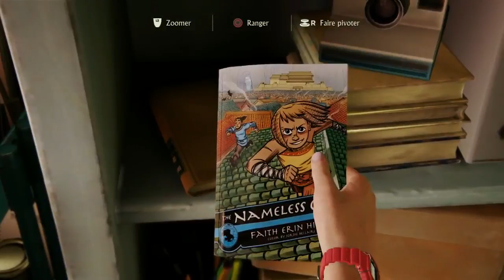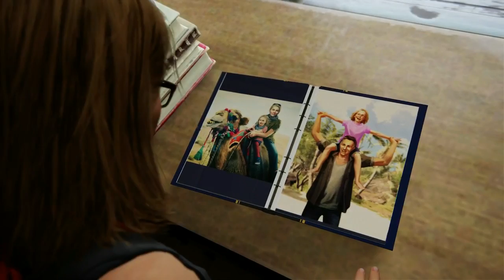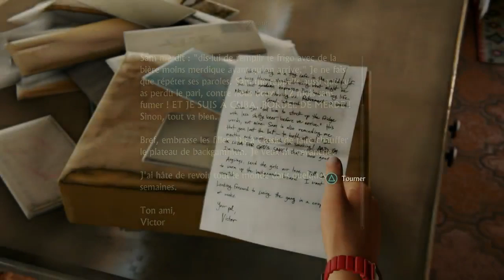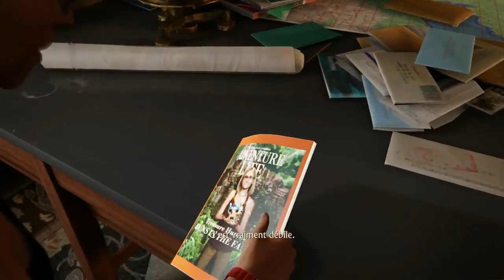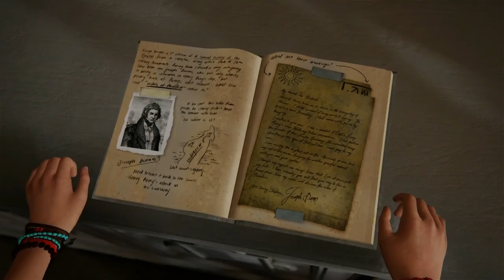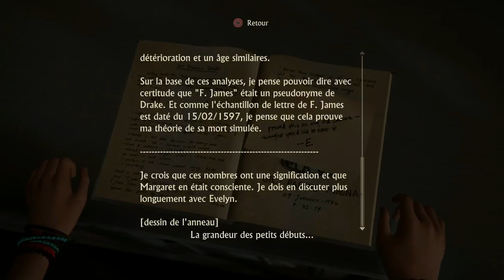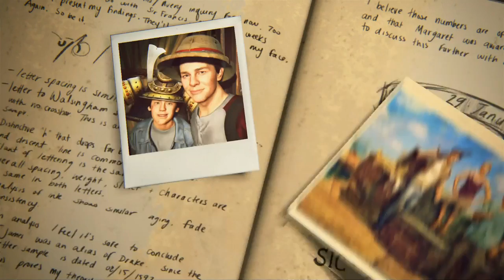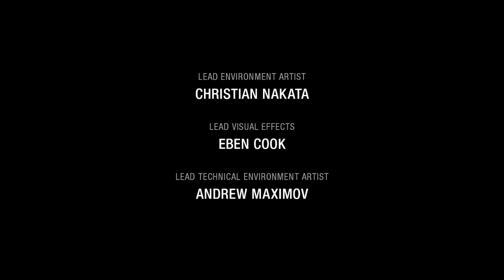Uncharted 4: épisode 28, épilogue